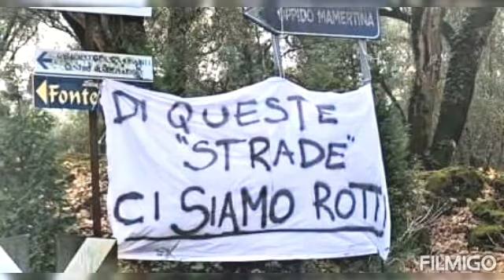14 Febbraio Manifestazione pro Sanità e Strade